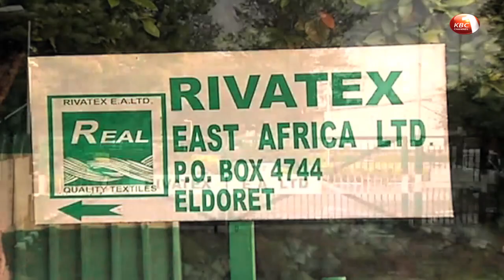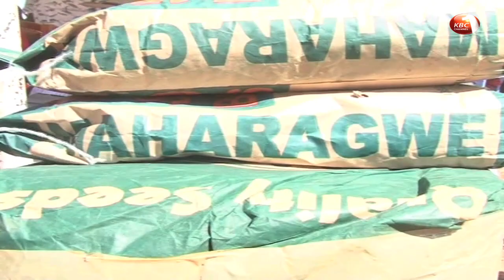Indian govt invests Ksh 2.9B in Rivatex East Africa Limited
Rivatex East Africa Limited is expected back in operation within the next two months following a 2.9  billion shillings investment by the Indian government. The Indian High Commissioner to Kenya  Rahul Chabra said reviving the Eldoret based textile factory is part of India’s credit line to enhance the Kenyan government’s big four agenda.